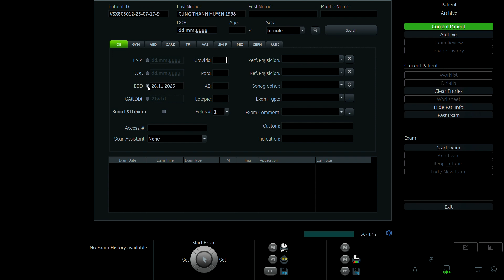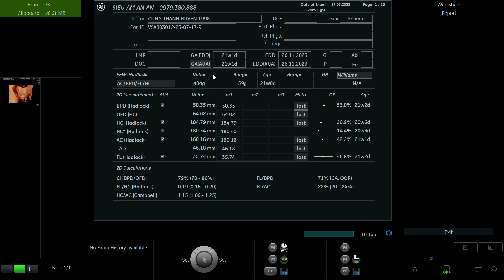CUNG THANH HUYỀN 1998